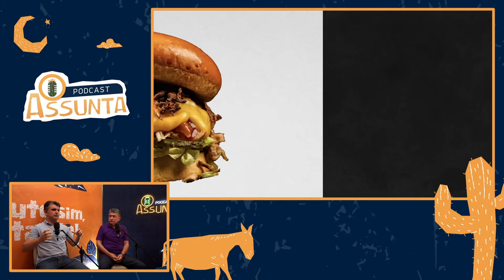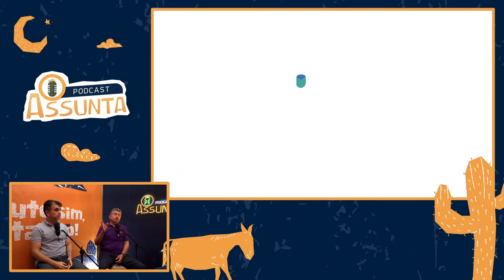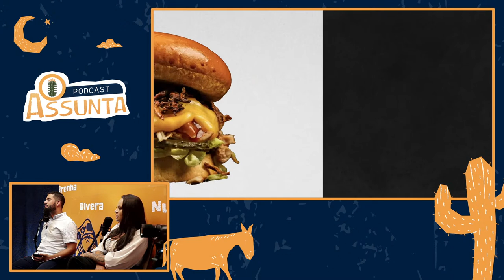DR. ALCINDO E MARCOS ELVAS - #1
Primeiro Episódio Assunta Podcast.
Na oportunidade contamos com a ajuda dos ex-gestores de Bom Jesus, contando como era nossa cidade em sua infância. Falando sobre orgiem e vultos históricos de nossa querida cidade.

Se gostou! Curte, comenta e compartilhe!